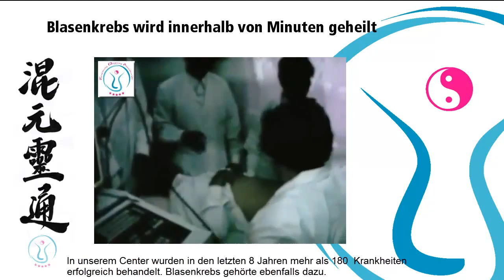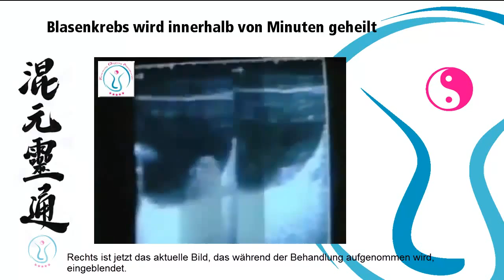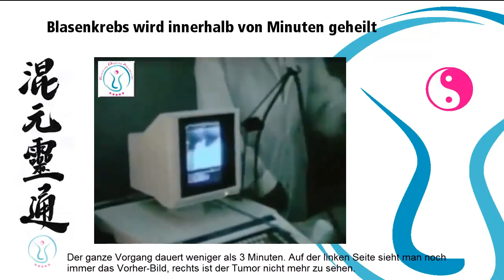Außergewöhnliche Heilerfahrung – 7 cm großer Tumor aufgelöst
Drei chinesische Zhineng Qigong Meister behandeln den Tumor einer Patientin. In weniger als 3 Minuten löst sich dieser komplett auf. Mit ihren Gedanken lenken Sie das Qi (Lebensenergie) in den Tumor, mit der festen Überzeugung, die Patientin sei bereits gesund.

Das Zhineng Qigong wurde in den 80er Jahren des letzten Jahrhunderts von dem chinesischen Arzt Dr. Pang Ming entwickelt. Seine Vision war es, dass alte Wissen des Qigong für jeden zugänglich zu machen. In der von ihm gegründeten Hua Xia Klinik wurden mehr als 300.000 Patienten ohne Medikamente, sondern nur durch das Praktizieren des Zhineng Qigong erfolgreich behandelt.

Leicht erlernbar ist die Kombination aus körperlichen Übungen und mentalen Techniken. Zhineng Qigong kann überall praktiziert werden, selbst bettlägerige Patienten können mit einfachen Übungen ihr Bewusstsein und den Gesundheitszustand unterstützen und verbessern.

Die Zhineng Qigong Akademie veranstaltet Workshops und Kurse. Mehr Informationen finden Sie auf der Webseite